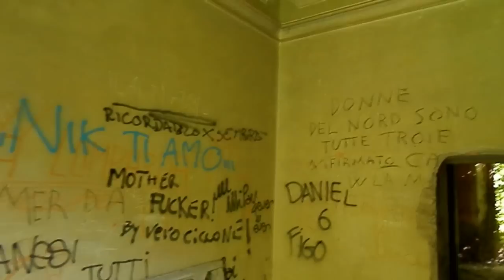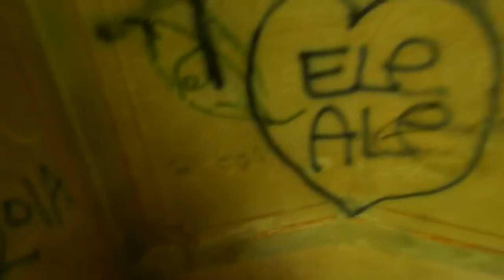Inside Villa De Vecchi - Cortenova (LC) - Parte 1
Tour nella magione abbandonata, esplorazione degli interni, attenzione si sconsiglia caldamente di imitare le azioni riprese in questo video in quanto l'edificio è PERICOLANTE e potrebbe causare ferite di grave entità o addirittura la morte.